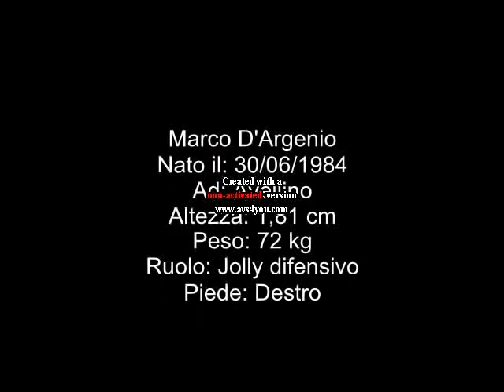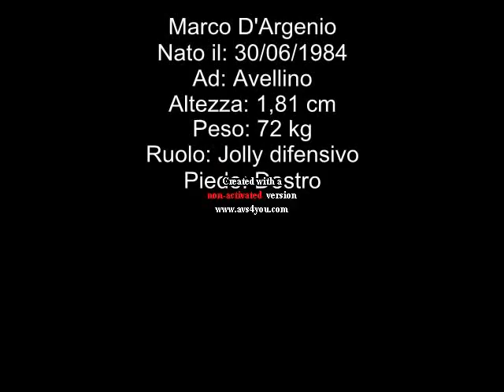Marco D'Argenio skills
Marco D'Argenio-Football player-Defender-Right/Left/Middle